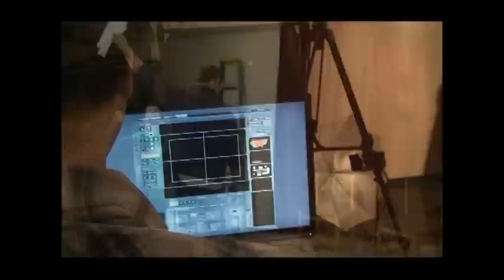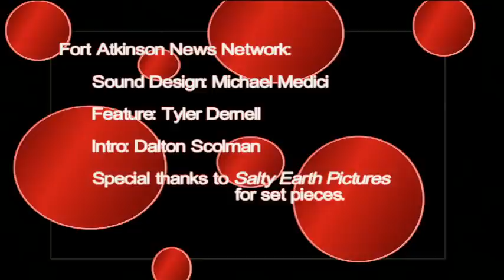FANN TV - Video Announcements for Friday, February 5 - 2010